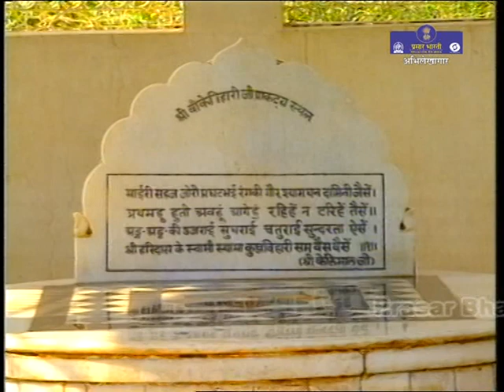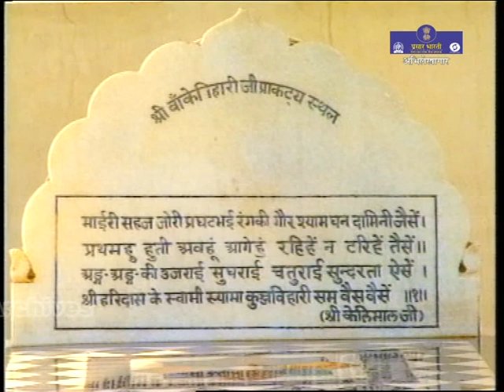1997 - Swami Haridas Samaroh (Music Festival) | A Report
Prasar Bharati Archives presents Swami Haridas Sangeet Sammelan, a noted Hindustani classical music and dance festival organized by Sur Singar Samsad, and held annually in Mumbai, India.

All the prominent Indian classical vocalists, instrumentalists and dancers perform at the week-long festival.